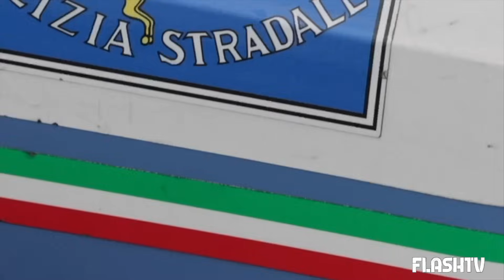TRAGEDIA DELLA SOLITUDINE: 92ENNE MORTA IN CASA CON IL GATTO DA UN MESE. LA FIGLIA È IRREPERIBILE